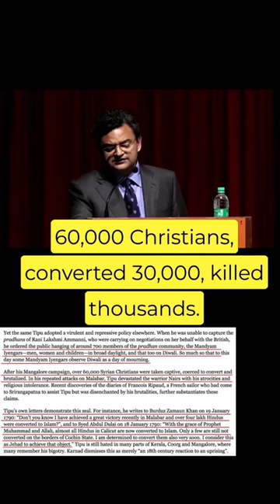Tyrant Jihadist Tipu Sultan | Anand Ranganathan